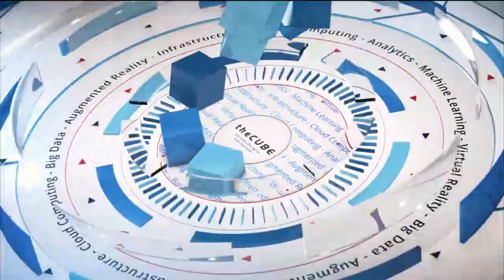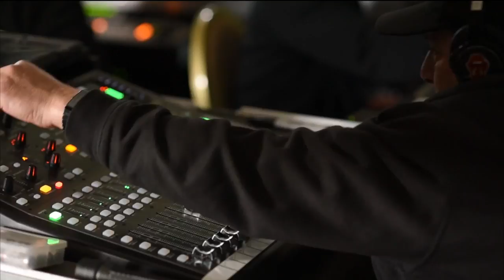Analyst Segment - BigDataSV 2016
Analysts see pivotal shift in business data problem solving

The big story in Big Data is no longer about the technology, it’s about the problems that the technology needs to solve.

John Furrier (@furrier) sat down with his cohost analysts Peter Burris (@plburris) and George Gilbert (@ggilbert41) of theCUBE, from the SiliconANGLE Media team, to take some time to review the information of the day at BigDataSV 2016, where theCUBE is celebrating BigDataWeek, including news and events from the StrataHadoop conference.

New worries

Furrier asked Burris about the key trends in the market, and Burris replied, “One of the key transformations we are witnessing in the Big Data Universe is a not-so-subtle shift from talking about the technology to talking about the problems. And I think that most of the folks who have been at the vanguard cutting their teeth, suffering the failures of these initial forays into Big Data, are now helping to articulate what that next class of use-case is going to be. As we think about applying the technology to the business problems, they are going to drive business change and improve customer engagement.”

Burris stated that this is the crucial junction point in any marketplace, especially the technology marketplace, when people pivot from worrying about the technology to worrying about the problems technology is trying to solve. He sees the leaders beginning to identify patterns that are enabling the industry to go after new classes of business problems.

As Furrier sees it, the maturation of technology combined with the cloud and applications are creating the perfect storm. Burris spoke to the evolution of Hadoop and explained that Hadoop is going into the teenage years. He said that with teenagers, you have to think about how to allow them to go their own way but bring in control and discipline so they don’t hurt themselves. And so it goes with businesses using technology.

Gilbert spoke to another part of the transformation, engagement data. “We have a new class of apps that relate increasingly to external facing things,” he said. “So when we have a customer-facing application taking them through a multichannel engagement model, we don’t know how to codify how that should work. So we rely on data to tell us, not a definitive answer, but to anticipate what’s likely to happen and influence them.” According to Gilbert, the data accumulates and guides company engagements.

Link to path of digital value

“As the tools evolve, they have the intelligence to run these pipelines,” said Gilbert. Furrier and Burris agreed that the tools improve and enable the focus to be on the next problem that will add business value.

“Every single advancement in the tech industry has infrastructure or tools, but it was the developer community that grabbed it and ran with it to create new levels of value,” according to Burris. “So I think one of the interesting issues over the next few years are how developers are going to respond. Over the next few years, the crucial things will be the role developers play in creating new methods, new approaches and new tooling so we can get more people unlocking value.”